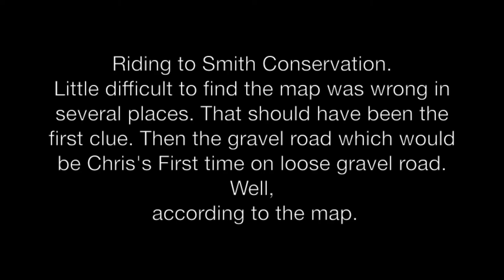SHORT: Lots of Gravel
Camera; V.I.O. POV.HD
Editor; iMovie